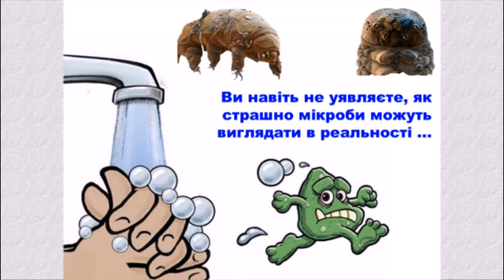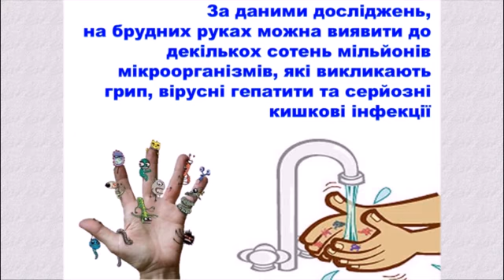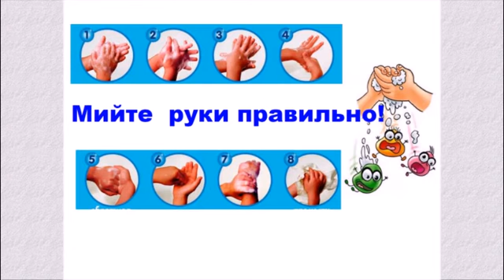До Всесвітнього дня миття рук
Пропонуємо для гуртківців ПНВО відео до Всесвітнього дня миття рук.